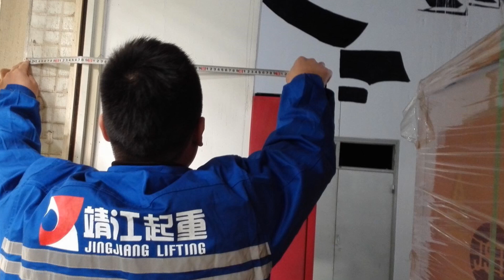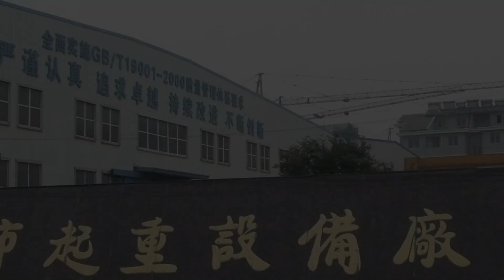china factory crane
The cantilever crane is mainly used in the explosive gas mixture composed of flammable and explosive gas or steam and air. Due to the particularity of the use environment and site, it needs to be noted that it is different from the ordinary electric hoist. Here is the key point for you. You need to know and pay attention to the safety of the cantilever crane when using it.
1. The mechanical parts of the cantilever crane shall be flameproof. In order to prevent the electric hoist from running friction and impact sparks, the following treatment shall be carried out for the relevant parts when the electric hoist is used.
(1) proper amount of mechanical oil shall be injected into the lifting and running reducer.
(2) towel gourd roll and wire rope shall be coated with grease.
2. The best requirements for the selection of cantilever crane. The stops on the left and right stops and stop bars are made of electroplated bronze or stainless steel.
3. The surface temperature of electric hoist during working time shall not exceed 110 ℃.
4. The electrical part of the electric hoist includes: lifting motor, control box, control button, limit device, etc.
5. Soft cable is used for power supply.